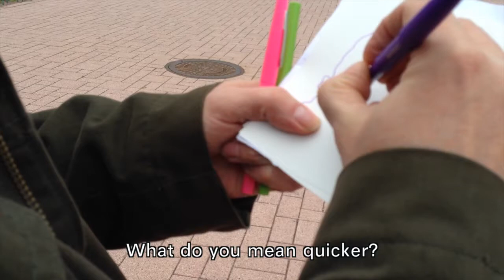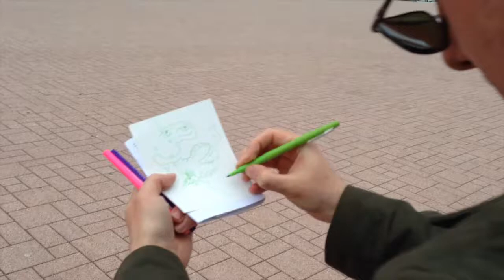Draw Dawgs "Buckingham Fountain"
Wacom,TX hits the streets with "Draw Dawgs" In this episode We follow Chris Kerr and Paul Nudd to Buckingham Fountain and watch them try to give out free portraits of people passing by.